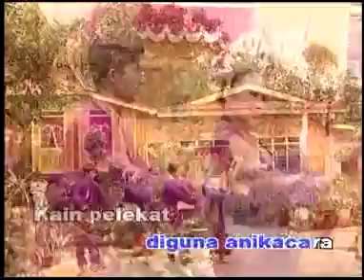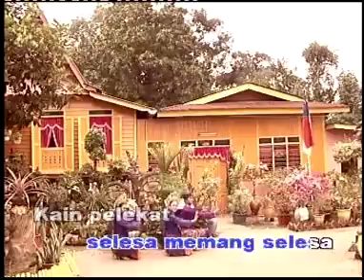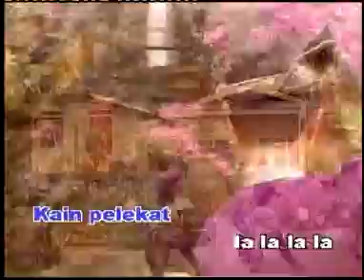Kain Pelekat - Anuar & Ellina (Petikan Dari Official MTV Karaoke)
Anuar & Ellina pasangn duet yang popular di awal 80an. Bakat Anuar Zain dan Ellina Abd Razak diketengahkan oleh komposer dan penulis lirik terkenal Syed Haron. Mereka telah merakamkan 4 buah album bersama EMI Malaysia.

Lagu yang telah menaikkan nama mereka ialah Kain Pelekat, Kuda Kepang, Kasih Sayang, Ya Ami Ya Ami, Joget Shah Alam Di Rimba, Hidup berbudi, Nyanyian Sepasang Hati dan beberapa lagi termasuk sebuah lagu Hari Raya - Suasana Di Hari Raya yang begitu popular sehingga ke hari ini.

Album album mereka

1. Berdendang Bersama (1983)
2. Kasih Sayang (1984)
3. Hidup Berbudi (1985)
4. Nyanyian Sepasang Hati (1988)